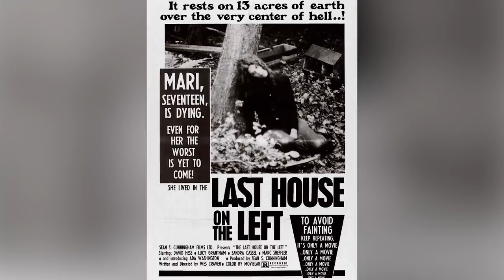Top 5 Most Controversial Scary Movies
Hey guys, welcome back to Top 5 Scary Videos, I’m Lucy McPhee, and oh boy do we have a doozy for you today. As a lover of horror and the controversial, I’ve compiled a list of some of the most shocking films to be released, and the gruesome nature they behold. Now, I’ve picked only those that are enjoyable, and not just scary films that will leave you scarred for eternity.